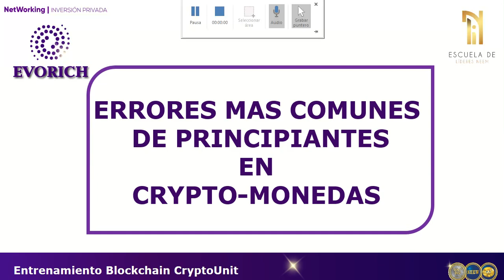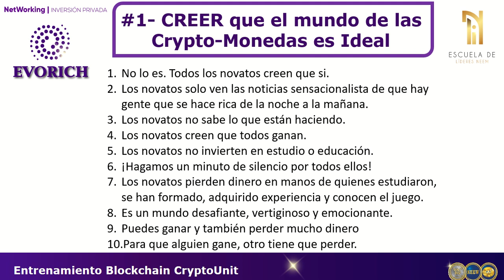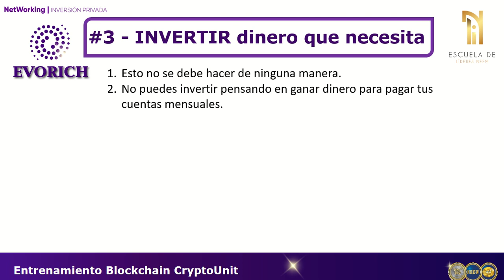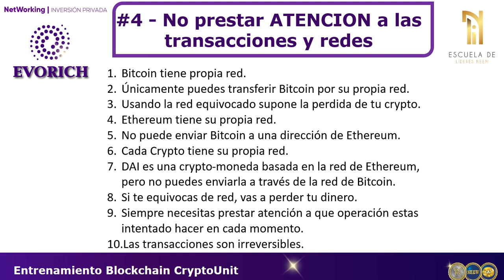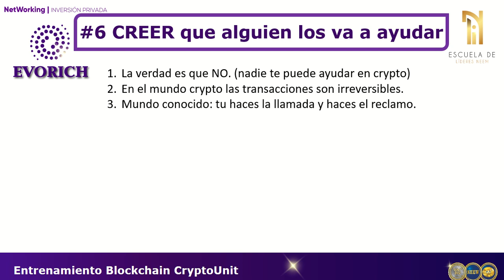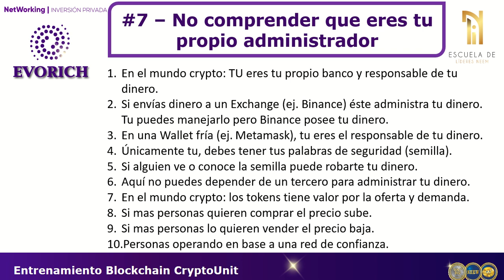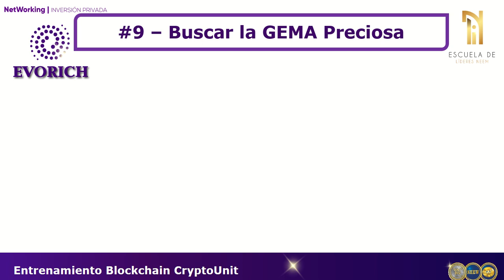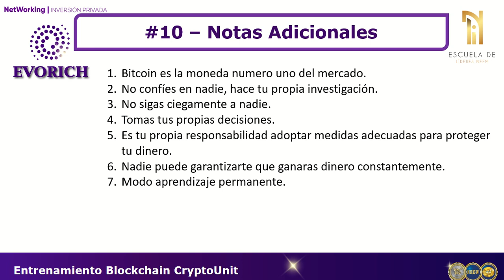LOS ERRORES MAS COMUNES EN EL MUNDO CRYPTO | RECOMENDACIONES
Continuamos preparándonos para el momento fascinante: La creación de nuestra Wallet o crypto-billetera.

Oportunamente escucharas los errores más comunes que cometen los principiantes, para que tu estés bien precavido.

Deja tu comentario sobre el tema expuesto, ¿Crees que es de utilidad? ¿Te llega en un buen momento? ¿Crees que vale la pena compartirlo?
Ojalá sea de tu agrado y contribuya a tu crecimiento en la comunidad.